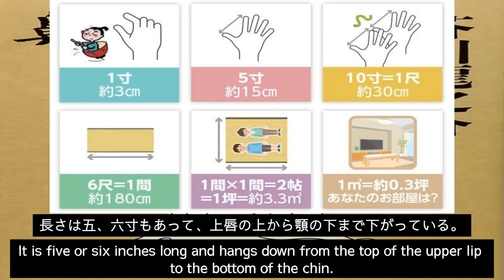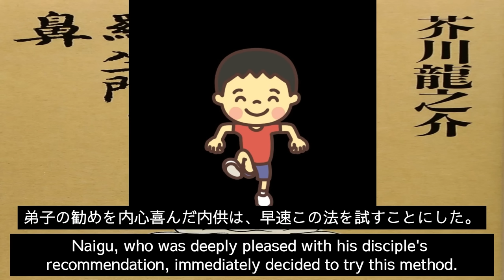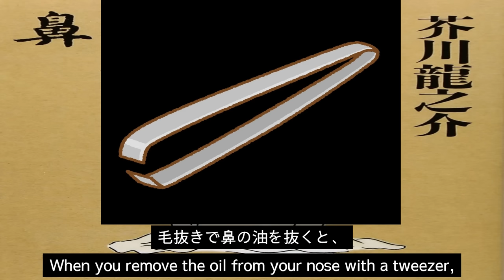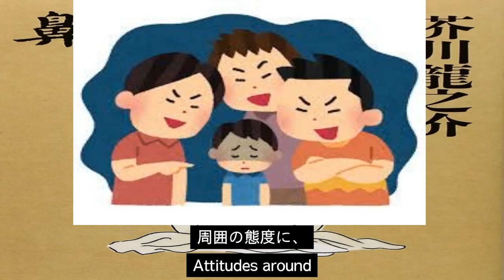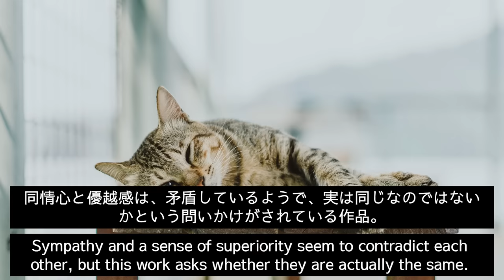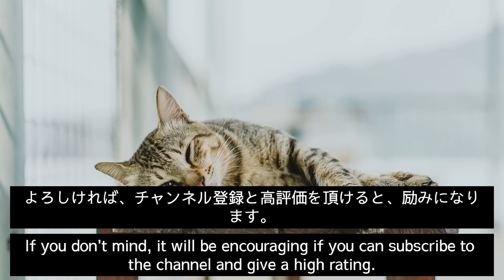【5分読み聞かせ】鼻、芥川龍之介、nose、Ryunosuke Akutagawa（Englishsubtitles)